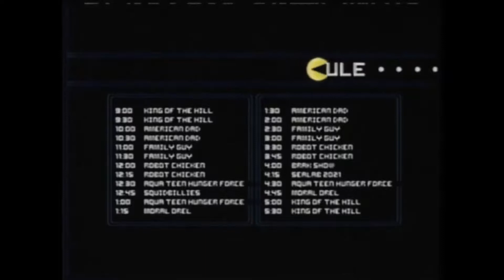ＲＡＩＮＢＯＷＳ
It's  early January, 2001. You're up well past bedtime, trying not to fall off the road.

Believe it or not, this isn't just a YTP channel.